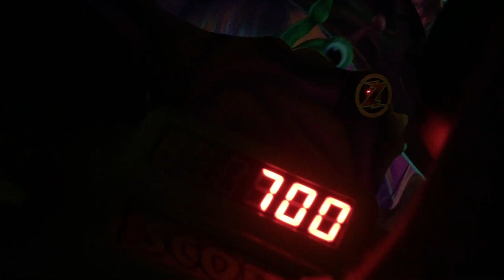GOOFY HIT THE DAB!!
And Donald was cookin' something mean...

This video is out way later than it supposed to be. I was sick, nothing I could do... STILL HOPE YOU ENJOYED!! Videos daily from now on :)